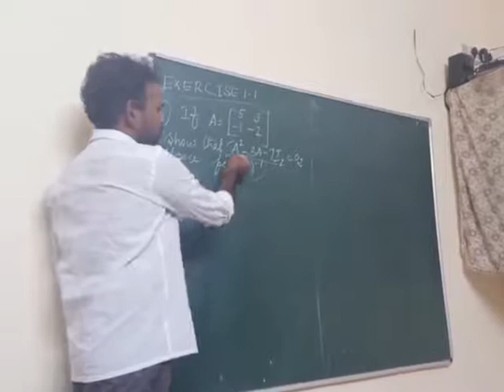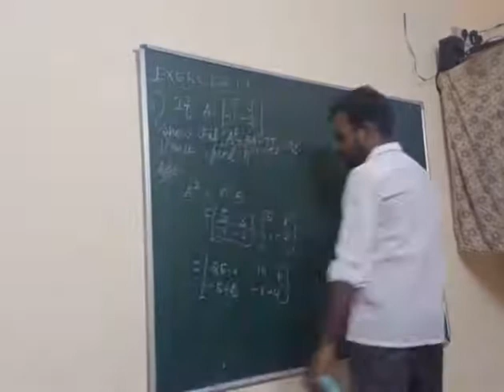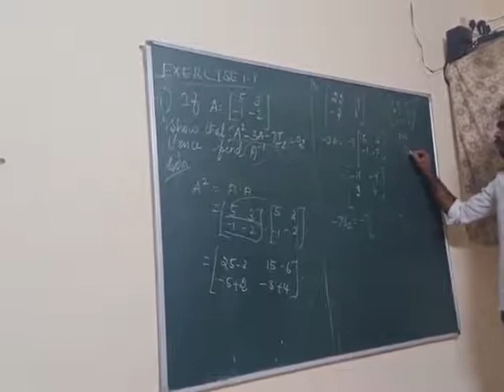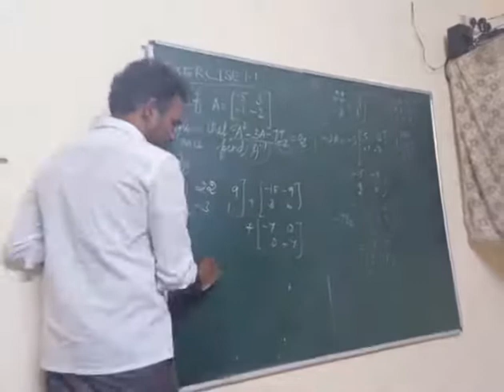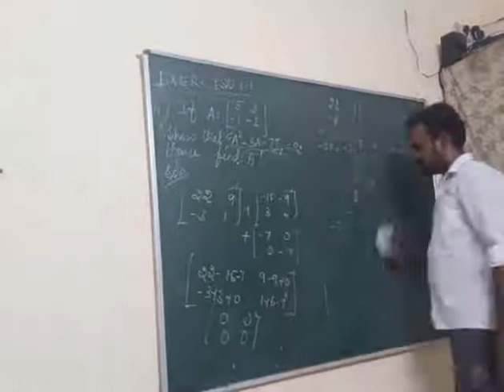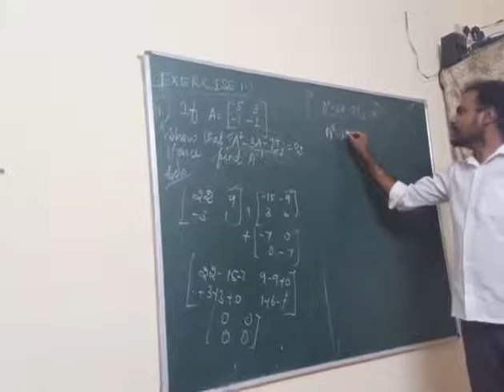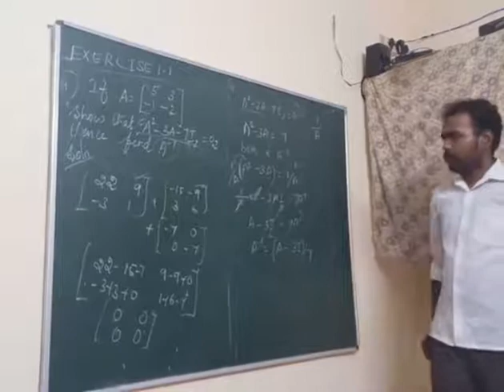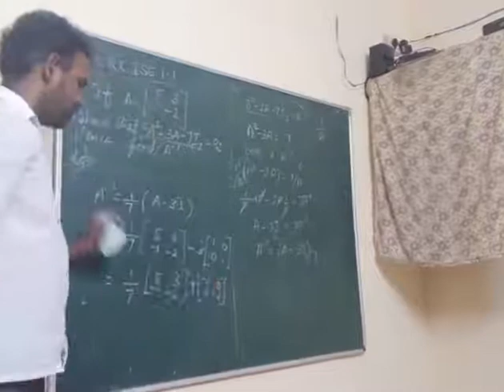Exercise 1.1 Q.No 4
Application of matrices and determinants Tamil nadu new syllabus tamil